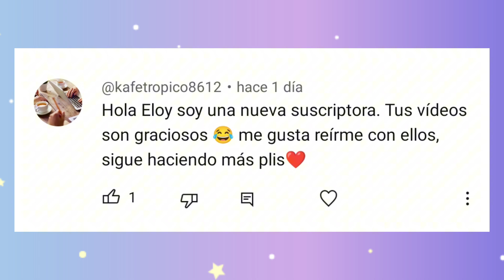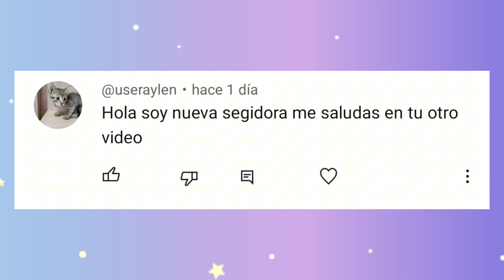HUMILLANDO INTERESADOS LOCOS en BROOKHAVEN 💔😨